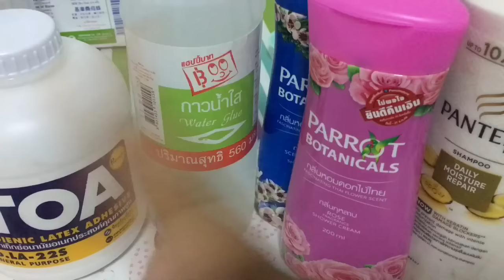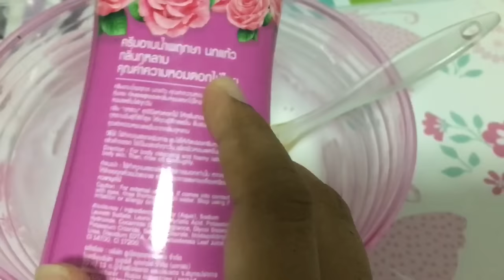สอนทำสไลม์สูตร มิลด์พุดดิ้ง By Papaha DIY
ไอดีไลน์ ใหม่ปาปา ภา  : @vwg2087s